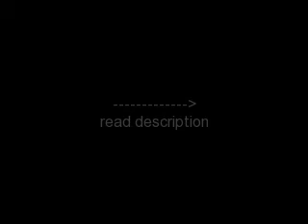Fabulous Parents!!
Fabulous Kids!!

Credit to...
NICOLE & JORDAN'S BOARD!!
GOOGLE!!
OneTrueMedia
Dedicated To...
Jon & kate Gosselin (and their kids)

Credit went to ONetruemedia cuz i used it to make the vid, NICOLE & JORDAN'S BOARD cuz i got clips && (i think) pics from it, and google for some pics.

Dedication went to Jon and Kate and their kids because this video is a POSITIVE video... about them!
I love the gosselins!

Okay...

(Plz dont rate or comment if u don't like this)

Merry Christmas!
~Leah